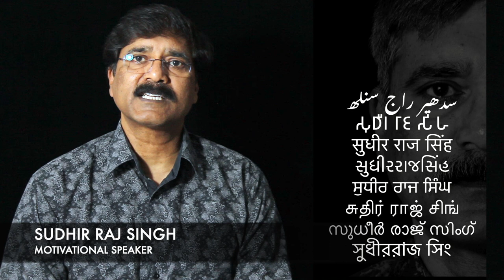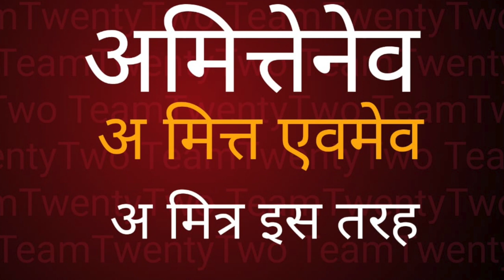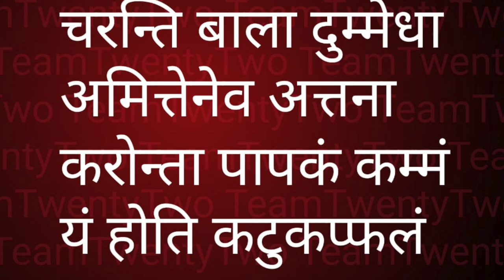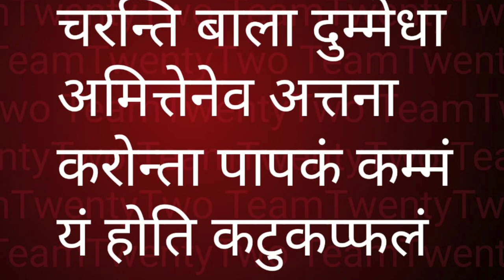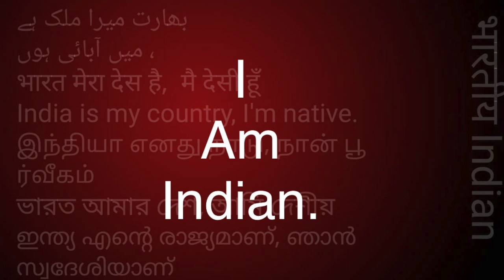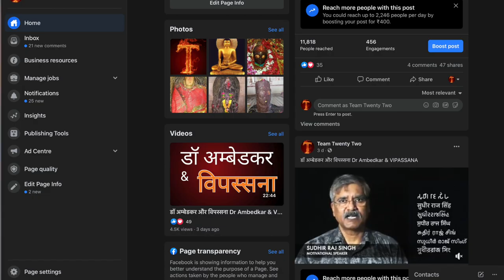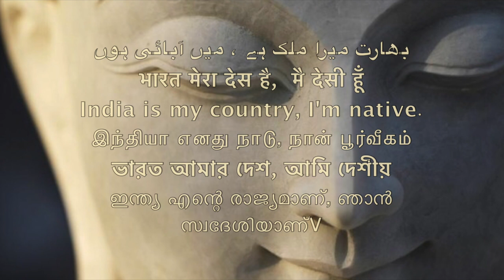Dhammapada 66, धम्‍म पद, The Buddha and His Dhamma - 552 || Sudhir Raj Singh ||Pali Language